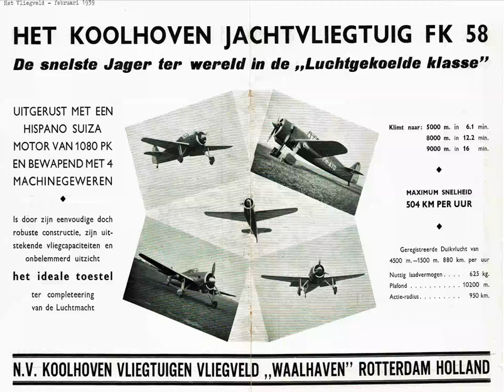De FK 58 Een droom die in vlammen op ging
Dit filmpje toont de tragiek van de Rotterdamse vliegtuigfabriek Koolhoven op Vliegveld Waalhaven in een notendop. De in 1926 opgerichte Vliegtuigenfabriek Koolhoven open maakte in het begin vooral privé- vliegtuigen, trainers en kleine passagiersvliegtuigen. Door de oorlogsdreiging  van Hitler Duitsland kwamen daar ook militaire toestellen bij en werkten er zo`n 900 man bij het bedrijf. Op verzoek van Frankrijk ontwikkelde Koolhoven een licht en modern jachtvliegtuig, de FK58, en kreeg in januari  1939 opdracht voor levering van 50 stuks. Dat was voor Prins Bernhard aanleiding om de fabriek  te bezoeken waar hij voltrots werd rondgeleid en het prototype voor gevlogen.